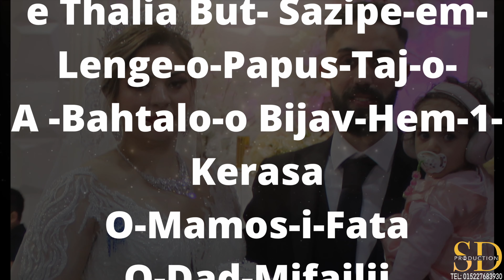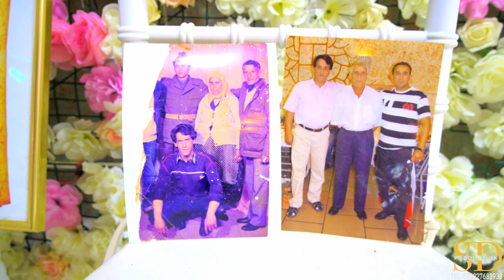Part1 Bijav Turkijan & Shakira i 1Rodjendan Thalia Demir Ali & Ork Avatar 4.11.2022 SD-Production